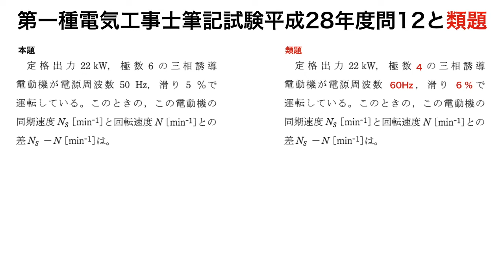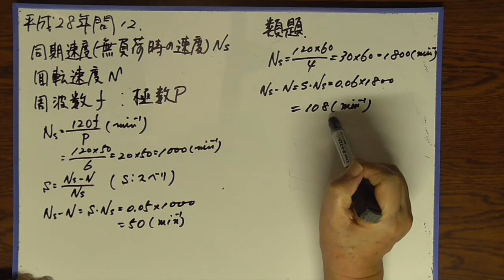第一種電気工事士筆記試験平成28年度問12と類題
類題の難易度は本題と同じです。